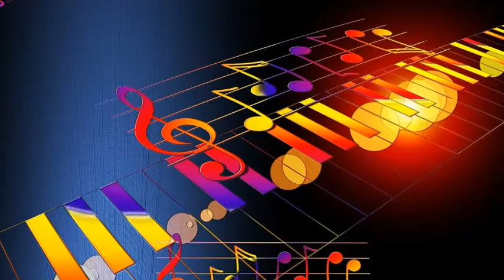Stan Getz Quartet - My Old Flame